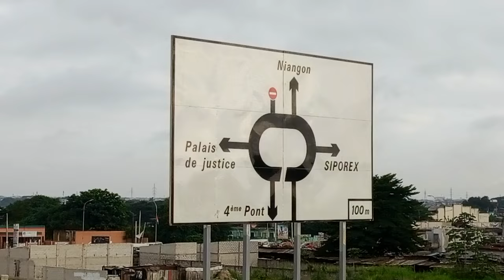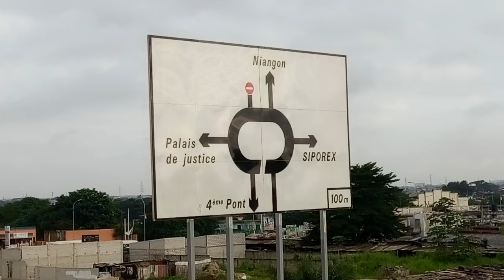L'échangeur De Yopougon Palais Nouvelle Version